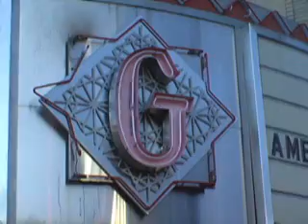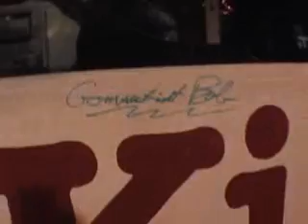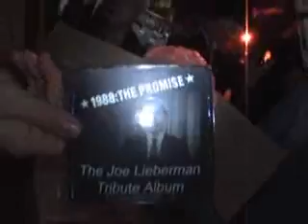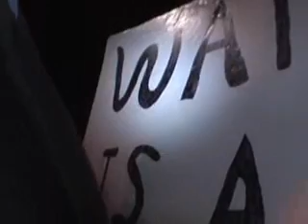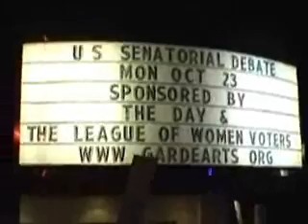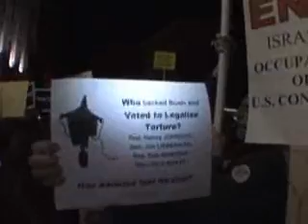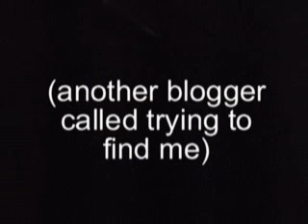Impressions of the Debate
This is a mini-documentary about the CT Senate debate at the Garde Arts Theater in New London on October 23rd.  Don't mind the shaky camera, it's the content that counts.